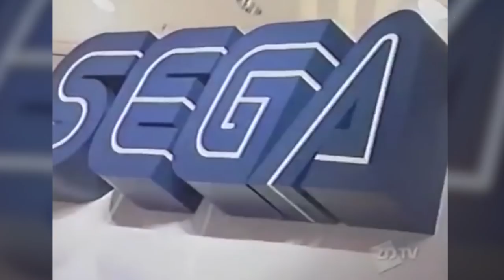POKÉMON A SAUVÉ LA NINTENDO 64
Yo les Trasheurs ! Avant de passer à la troisième génération, laissez moi faire un petit détour par la case Nintendo 64 et les jeux Pokémon développés dessus et distribués par chez nous : Les deux Pokémon Stadium et évidemment Pokémon Snap.

Merci ! ≧◔◡◔≦